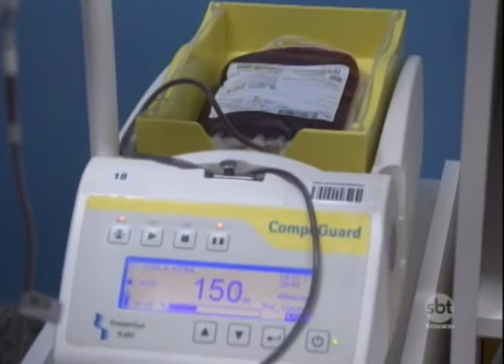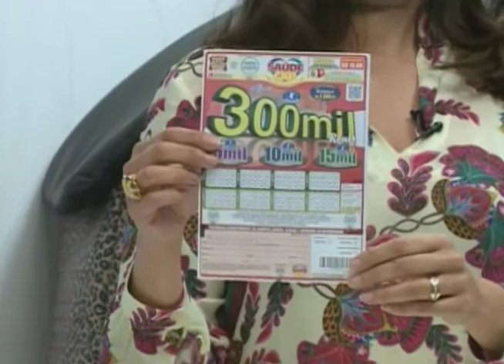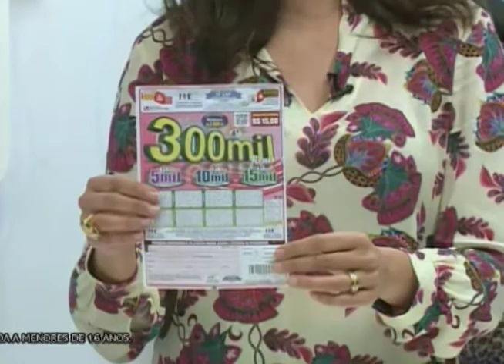SBT e Você 17/07/17 na íntegra | Cuidados com o seu pet no inverno